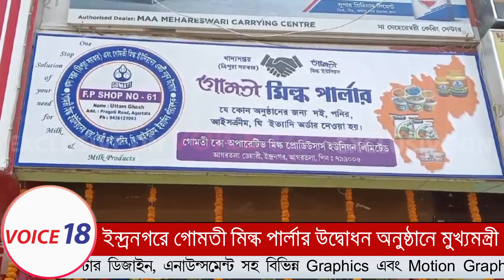Agartala : রাজধানীর ইন্দ্রনগরে গোমতী মিল্ক পার্লারের উদ্বোধন করলেন মুখ্যমন্ত্রী || VOICE 18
VOICE 18
Name of Production House: FLAXEN MEDIA WORKS